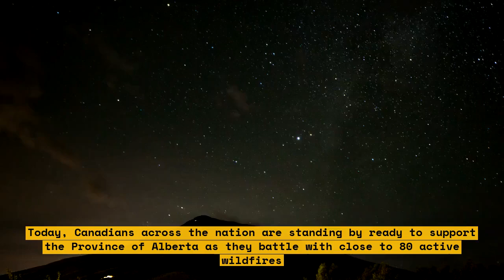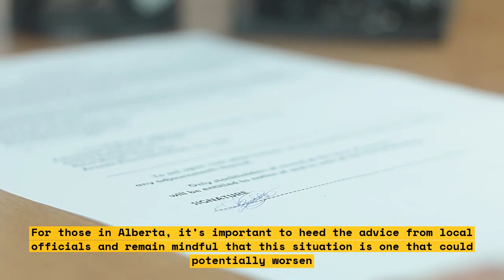Alberta Wildfires: Ottawa Ready to Aid as Flames Spread Across Province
Alberta is dealing with an escalating crisis as wildfires continue to spread across the province. According to the Canadian Interagency Forest Fire Centre, more than 250,000 acres have already been affected by the fires, with crews struggling to contain them. With summer temperatures forecasted to remain unusually high, it's clear that the situation is expected to worsen.\n
To help those affected by the fires, the government of Ottawa has pledged to provide additional funding and resources. Prime Minister Trudeau says that this includes providing financial aid for evacuees, as well as deploying specialized firefighters from Parks Canada, the Department of National Defence, and the Canadian Coast Guard as needed. In addition, the Canadian Red Cross will be working to provide relief for residents who have been evacuated or otherwise displaced by the fires.\n
In this video, we'll discuss the wildfires affecting Alberta and the efforts being made by the federal government to address the crisis.

List:
-Wildfires spreading across Alberta
-250,000 acres affected
-Summer temperatures forecast to remain high
-Financial aid for evacuees
-Specialized firefighters from Parks Canada, Department of National Defence, and Canadian Coast Guard
-Canadian Red Cross providing relief